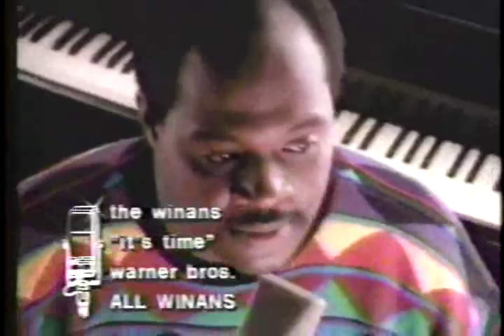Winans - It's Time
If you love 80's & 90's CCM music like I do I'd love to invite you to join my Facebook group, "HIS Music, My Generation".

I apologize for the quality. It came from a 17 year old VHS tape.